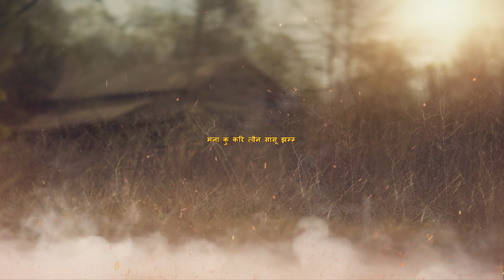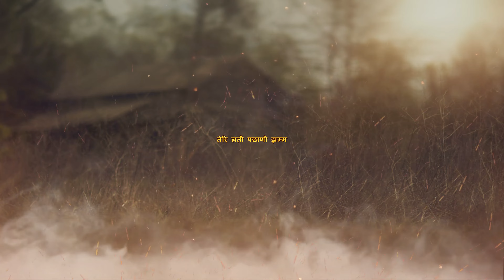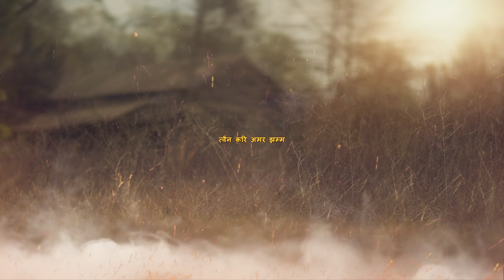Latest Garhwali Song | Jainti | Dhoom Singh Rawat | Pratiksha Bamrara | Ranjeet Singh | Rajji Films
Song - Jainti
Album - Jainti
Voice - Dhoom Singh Rawat & Pratiksha Bamrara
Lyrics - Traditional Uttarakhandi Folk
Aditional Lyrics - Rajji Gosain
Music Arranger - Ashwajeet Singh
Mixing/Mastering - Ranjeet Singh
Management - Narry Pundir, Radhe Bisht, Lalit Singh & Karan Raudiyal
Team Rajji Films - Naresh Pal, Manoj Singh,  Neelam Saklani & Narren Singh
Co-Produced by - A Plus Studio
Producer - Seema Sharma & Rajji Gosain
Label - Rajji Films 2021